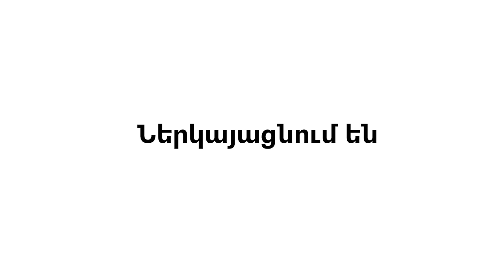Ցավալի է, երբ ասում ենք հայոց լեզուն 5․000 տարեկան է, մինչ օտարները 12․000 են նշում․ Լեյլա Ստեփանյան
Հեռավոր Զատկի կղզու, Արարատ, Արագած ու Արայի լեռներ տեղանունների, հայ-պոլինեզիական լեզվամշակութային ընդհանրությունների մասին «Բացահայտում»  է Լեյլա Ստեփանյանը։